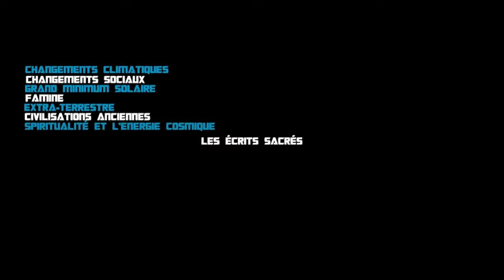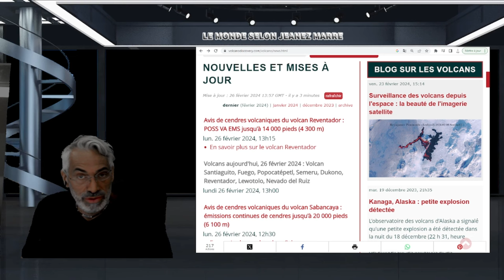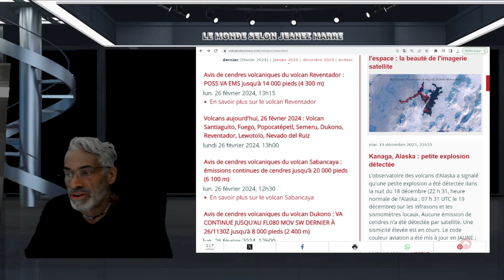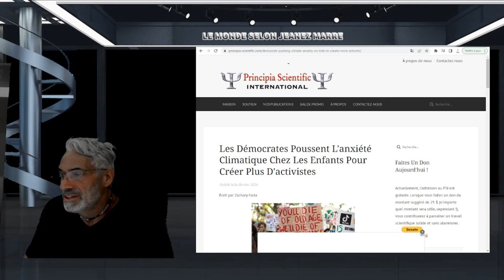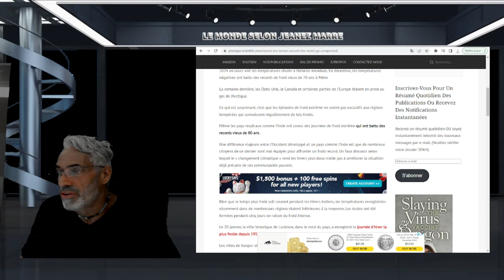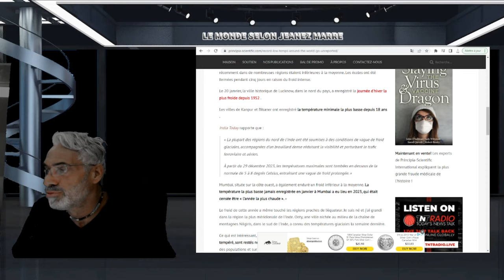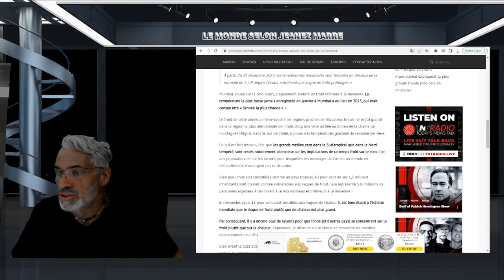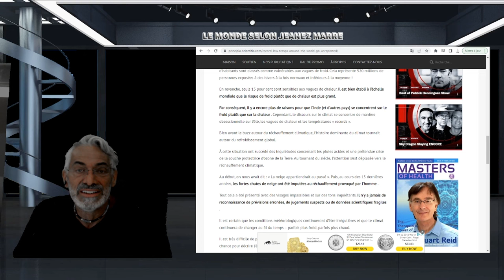DERNIÈRE HEURE; LE volcan Popocatépetl a produit une série d'explosions inhabituellement puissantes.